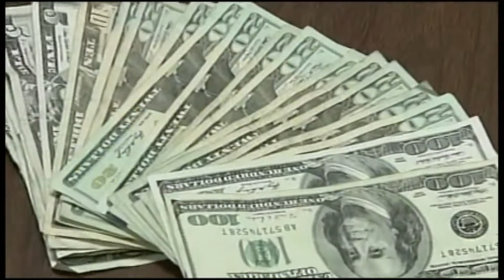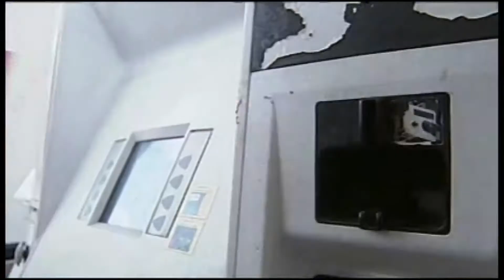Lauren Vargas Reporting - WKRG - Credit Card Skimming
CONSUMER ALERT: A woman from Spanish Fort believes she was a victim of credit card skimming, when she realized hundreds of dollars was stolen from her account. She thinks it probably happened at a fast food restaurant or a gas station.